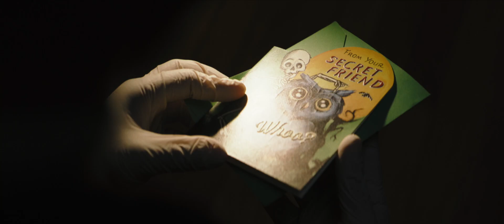The Batman (2022) Trailer #1 - Dialogue Only